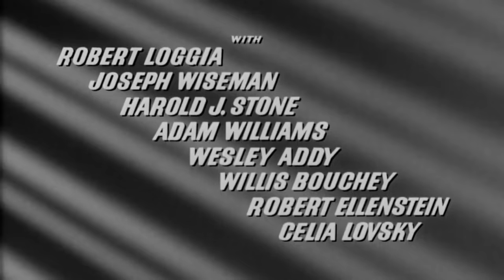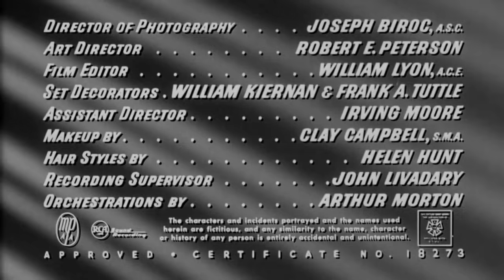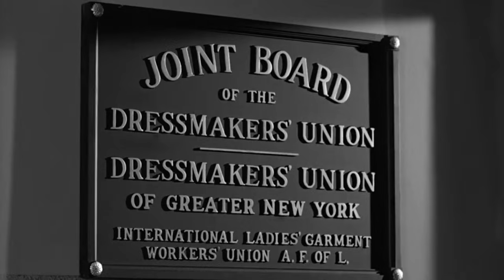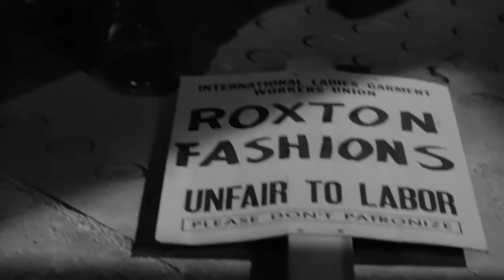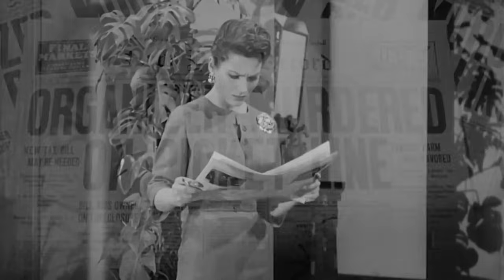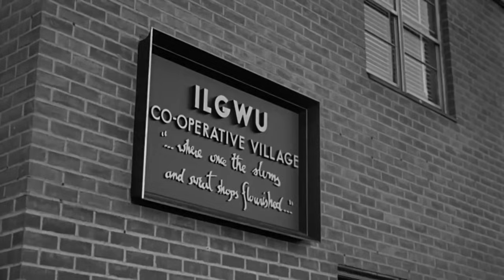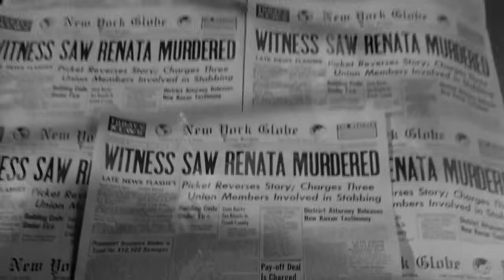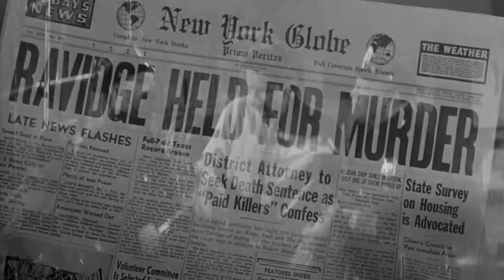Lee J. Cobb & Richard Boone in "The Garment Jungle" (1957) feat. Robert Loggia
Alan Mitchell (Kerwin Mathews) is a returning Korean War veteran who joins his father Walter's (Lee J. Cobb) garment company, Roxton Fashions. The firm has been paying protection money to gangsters led by Artie Ravidge (Richard Boone) to keep the union out.

Walter's partner, Fred Kenner (Robert Ellenstein), sympathizes with the union's goals. After he tells Walter to sever his ties with the hoodlum enforcers, Kenner is killed when the freight elevator he enters, which was just 'fixed' by one of the hoods disguised as a repairman, plunges 12 stories to the bottom of the shaft. Tulio Renata (Robert Loggia) is a union organizer trying to organize the factory, who also later gets murdered by Ravidge's men, and his wife Theresa Renata (Gia Scala) endures threats against herself and their child.

Mitchell comes to sympathize with the plight of the workers. When he finally convinces his father to fire the union-busting gangsters, Walter is killed and Ravidge attempts to take over the factory. Theresa Renata takes copies of Mitchell's records to the police, who arrest Ravidge.

A 1957 American Black & White film-noir crime film directed by Vincent Sherman, produced by Harry Kleiner, screenplay by Kleiner, based on articles "Gangsters in the Dress Business" by Lester Velie, cinematography by Joseph F. Biroc, starring Lee J. Cobb, Kerwin Mathews, Gia Scala, Richard Boone, Valerie French, Robert Loggia, Joseph Wiseman, Harold J. Stone, Adam Williams, Wesley Addy, Willis Bouchey, Robert Ellenstein, and Celia Lovsky. June Tolley and Joanna Barnes' screen debut. Final screen appearances of Diane DeLaire and Peggy O'Connor. Sid Melton makes an uncredited appearance as a garment worker.

In July 1956 Robert Aldrich signed a two-picture deal with Columbia to make films through his own company, The Associates and Aldrich, and this was to be the first. Aldrich says he mostly agreed to do the film so Columbia would finance the second movie he wanted to make, "Until Proven Guilty." But by December, after several weeks of filming, with two weeks left before completion, Aldrich was replaced by director Vincent Sherman, who had made a number of films for Columbia. Sherman received sole screen credit. Sherman had been gray-listed and this was his first screen credit in five years.

Aldrich says "it was shaping up as a pretty good picture" when Columbia "suddenly realized they had no intention of making that sort of document; they wanted to make 'boy meets girl in a dress factory'. I was pretty stubborn, and Harry Cohn, head of Columbia, was pretty stubborn, and they wanted to change the focus, the force, the direction of the picture. I wouldn't do it and Cohn fired me." He said Cohn "became frightened how tough it was." Aldrich says he had become interested in the Lee J. Cobb character, the man "squeezed out by both big business and excessive labor demands and gangsterism... also fettered by being Jewish, of which he was proud but also sub consciously angry since it interfered with his complete freedom due to the survival of some brands of anti-Semitism."

Aldrich added that Lee J Cobb "was one of the sore points on that film. He had an old, long standing relationship with Harry Cohn. Cobb and I did not get along. He's a very strong willed actor. A wonderful actor but... That could have been a wonderful picture. It just ran out of guts in the middle." Aldrich said Cobb "didn't want to be a rough father. He didn't want to have people dislike him. And it was necessary for him to be a tough, miserable son of a bitch, not a good guy. So everyday someone or other would want me to soften the script." According to Sherman, "Aldrich and the producer were not getting along" and "neither one of them were getting along with Harry Cohn". Cohn asked Sherman to do "one or two scenes and I couldn't turn him down." Sherman says Cohn then asked him to finish the picture. "I didn't know what the hell was going on," said Sherman. "I re-shot, I would say, about seventy percent of the picture in about ten days time."

"That was a strange experience," said Aldrich. "I don't remember another occasion of a guy getting fired for wanting to shoot the picture he'd been assigned. Usually, if you're fired, it's for wanting to change the script." Aldrich says he never saw the final film but was told "about half or two thirds of it is mine". He may have seen it later because he said Sherman made it "very quiet and very mild. It became a love story, also about a father who wanted give his business to his son, all that bullshit." Aldrich went on to sue Columbia for not financing Storm in the Sun, a film he wanted to make. The case settled out of court.

Despite the firing Aldrich admired Cohn. "I think he ran a marvellous studio... I think he did it as well as anybody could do it... He wasn't in the money business he was in the movie business." Aldrich says he had a chance to do other work for Cohn before the latter died but didn't go and "always regretted it."